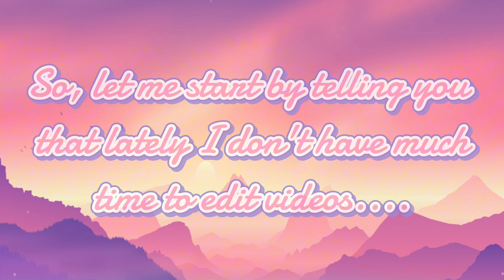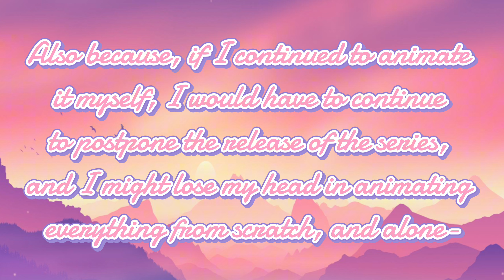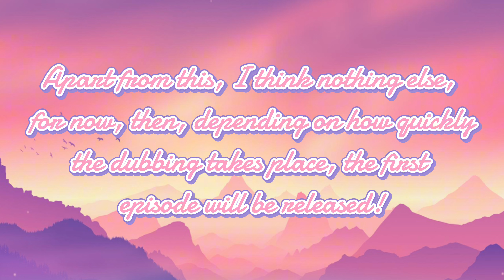IMPORTANT Upadate + Video Schedule